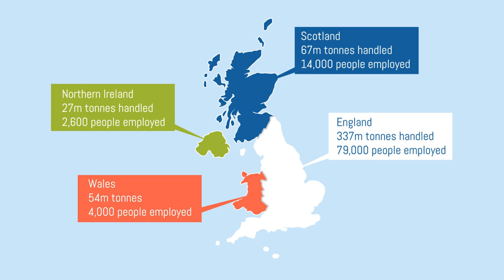The British Ports Industry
The UK ports industry plays a fundamentally important role in the country’s economy. 95% of the UK’s international trade – imports and exports – is carried through UK ports which also handle 25 million international passenger journeys each year.

Ports are investing large sums – at no cost to the Exchequer – to expand facilities to cope with increasing demand, particularly in the Ro/Ro, container and offshore energy sectors. Investment of this nature is crucial if the UK economy is to remain competitive internationally.